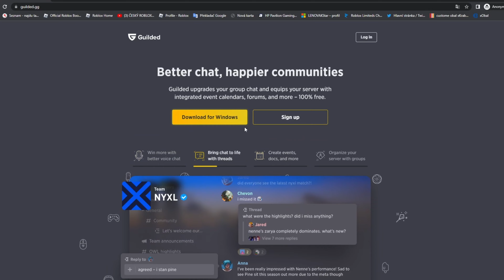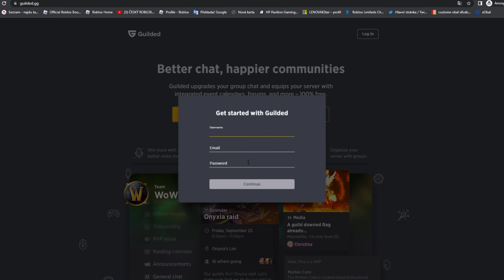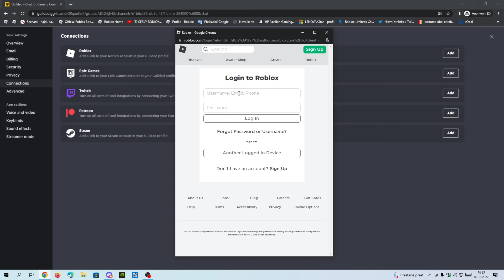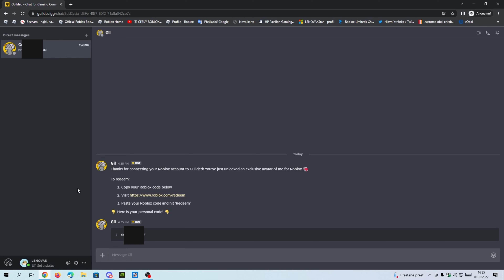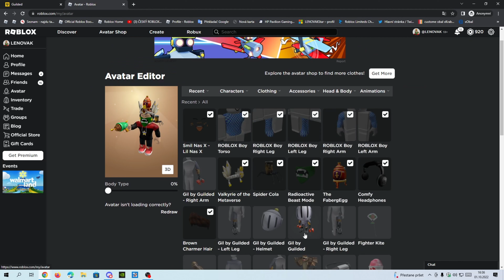PROPOJENÍ - Jak získat Rytířového maskota od Guildedu 🛡️ Gil by Guilded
Hra : ROBLOX
Dostupnost : tento item se dá získat od 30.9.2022 pravděpodobně na furt